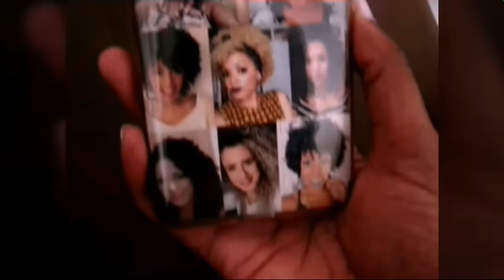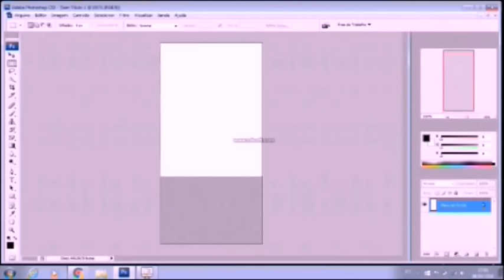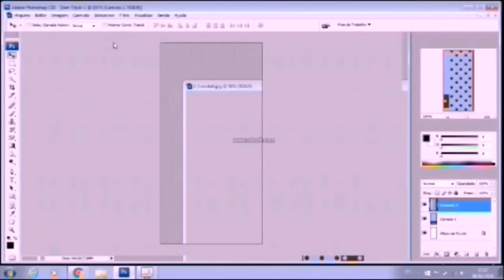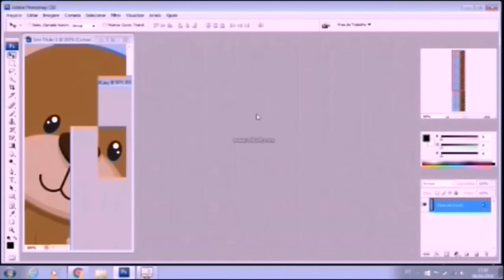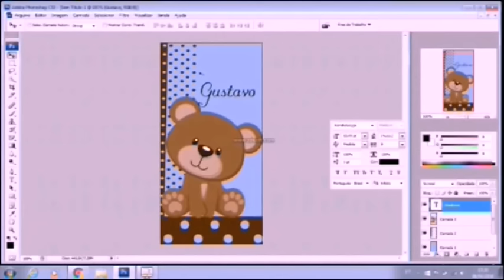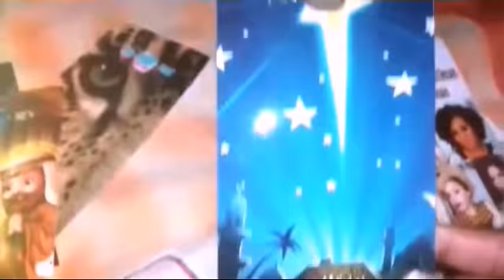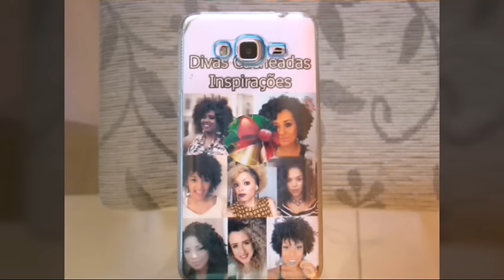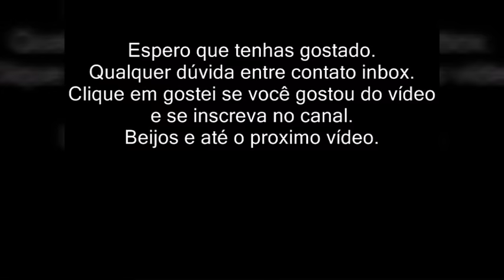COMO FAZER CAPINHA DE CELULAR PERSONALIZADA - POR NEYMARA LIMA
Oiiiii genteeee, hoje vim com um vídeo diferente!
Muitas pessoas me perguntaram como eu fiz uma capinha personalizada que eu fiz das blogueiras de cabelos crespos e cacheados. Então hoje eu vou ensinar como fazer é muito fácil, barato e o melhor você pode variar sempre.